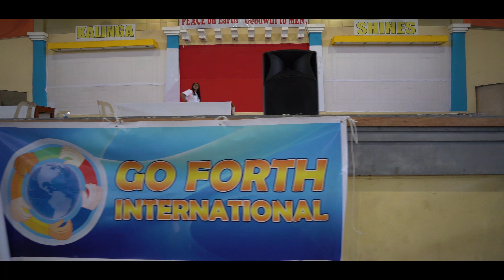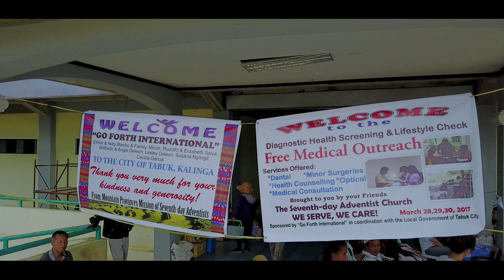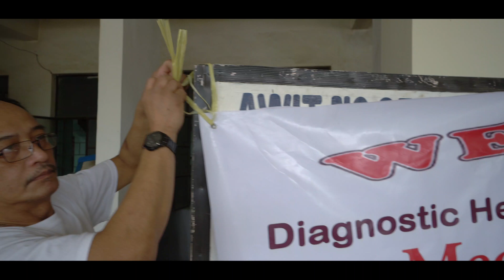Tabuk Philippines Medical Mission/Geoffrey and Elmer Jr. Basilio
Geoffrey and Elmer Jr. Basilio
good job